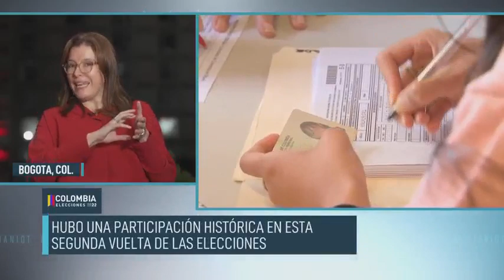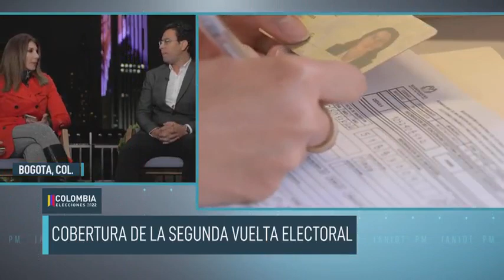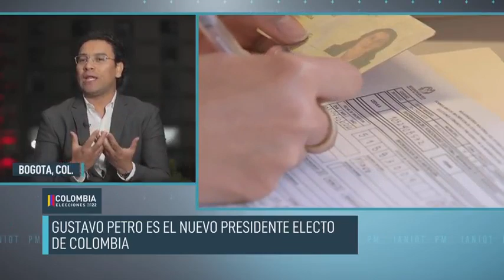Elecciones presidenciales en Colombia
Estuve en la cobertura de las elecciones en Colombia, donde resultó ganador el candidato por el Pacto Histórico, Gustavo Petro, al obtener el 50,44% de los votos. Por primera vez en la historia de los colombianos, asume la presidencia un político de izquierda ¿Qué se puede esperar de este nuevo gobierno? En JaniotPM conversamos con varios analistas que nos dieron su opinión.